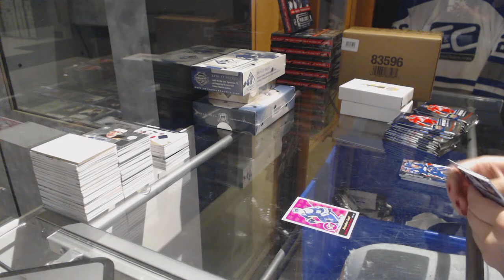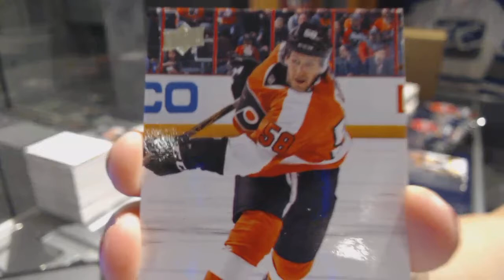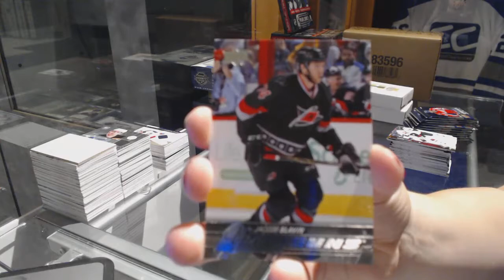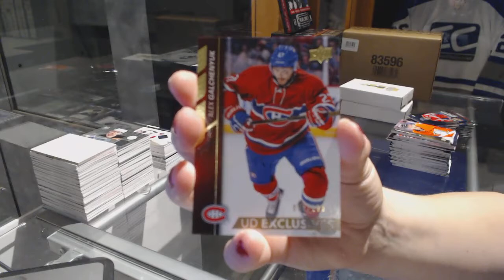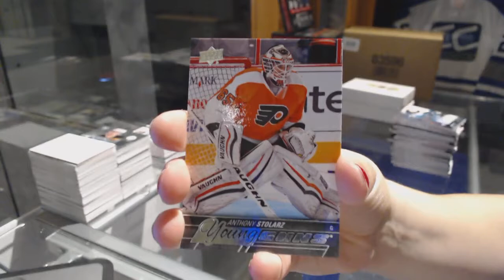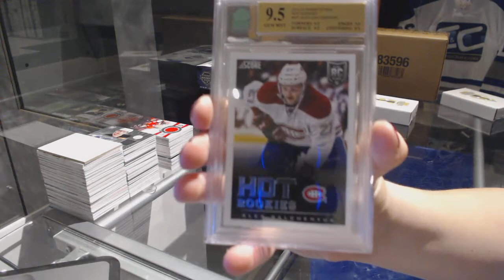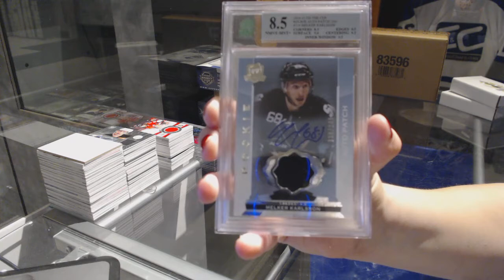15-16 UD Series 2 & CNC Graded Hits 2 Box Hockey Break - C&C GB #7631